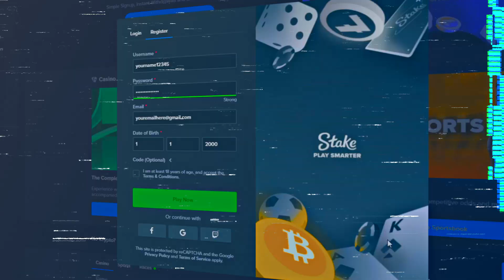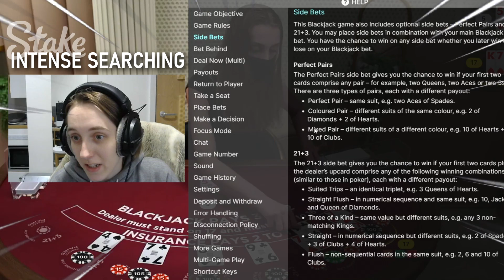NOOB Plays BlackJack With $1000 ! Stake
Use code "mercy" for free rakeback

~○♥○~ Extra ~○♥○~

Licenced